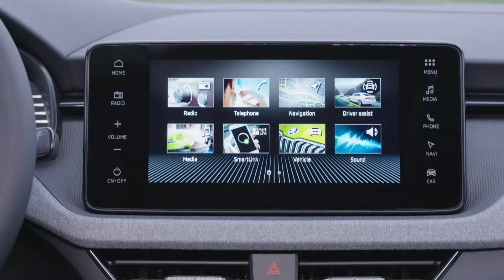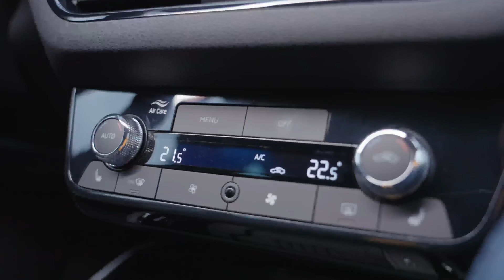2024 Škoda Scala Facelift: What You Need to Know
The Škoda Scala 2024 received a facelift, bringing refreshed visuals and some updated features. Here's an overview of its key aspects:

Performance:

Engines: Available with three gasoline engines: 1.0 TSI 95hp, 1.0 TSI 115hp, and 1.5 TSI 150hp.
Transmission: 5-speed manual for 95hp engine, 6-speed manual or 7-speed DSG automatic for others.
Top speed: Up to 144mph (232 km/h) for the 1.5 TSI engine.
Acceleration: 0-60 mph in 8.2 seconds for the 1.5 TSI engine.
Driving experience: Focuses on comfort and efficiency rather than sporty handling.

Availability: Already available in Europe, launch dates for other regions might vary.
Price: Starting price in Europe around €23,420 (approximately $25,300) for the base model. Price may vary depending on region and chosen trim level.

To stay up to date with a lot of new videos.